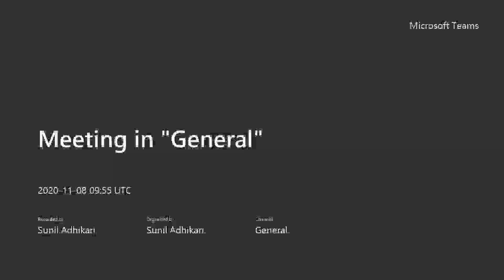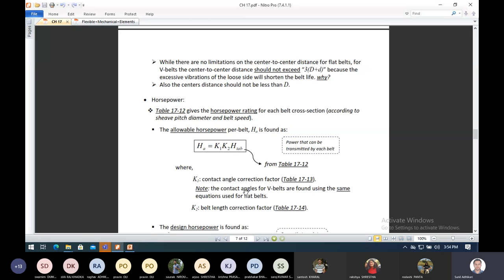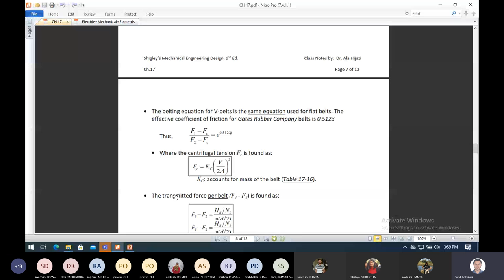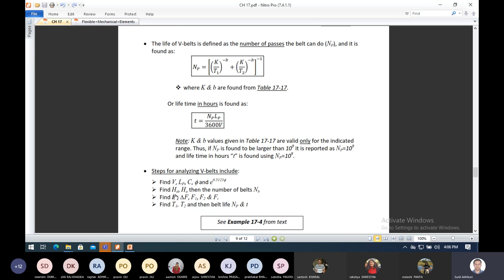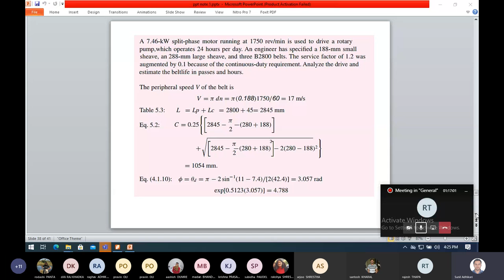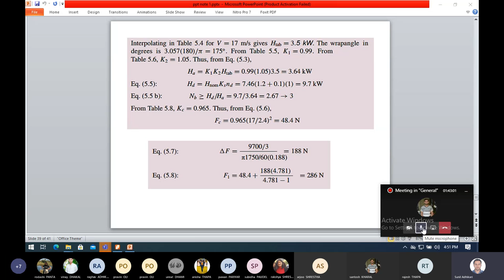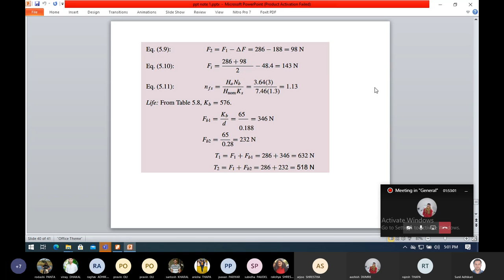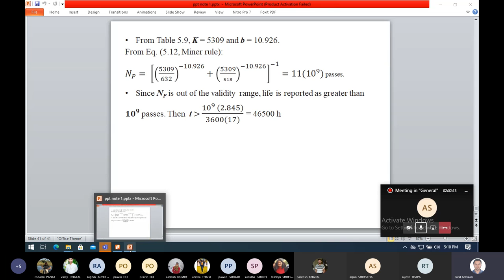BME 3rd year 6th semester online class Machine Design Day 16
Due to the pandemic of Covid-19 all over the world, physical classes are not possible so IOE has conducted online classes  in every colleges associated with it.  This is the video of ongoing online class of IOE Thapathali Campus. Hope this video will help all other mechanical engineering students out there who are facing various types of problems.

Credits: IOE Thapathali Campus Department of Automobile and Mechanical

Lecturer : Assoc. Prof. Sunil Adhikari